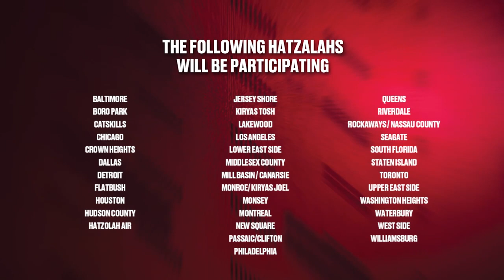Rabbi Moshe Kotlarsky